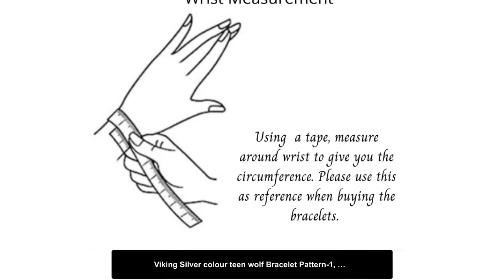Viking Silver colour teen wolf Bracelet Pattern-1, Game of Thrones, Groomsmen Gift, Groomsman, Be...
Viking bracelet with two teen wolf head terminals inspired by Norse mythology. Made from zinc alloy metal, hard wearing and durable. This bracelet comes in one size and the size can adjusted by increasing or decreasing the gap between the heads. The internal circumference size ranges from 16-20 cm. This bracelet is very strong so resizing it does require a good amount of strength. Made From: Zinc Alloy Fits Wrist: 16-20 cm with some adjustment. The internal circumference of the bracelet is provided here which is 16-20 cm with adjustment. Please measure your wrist with a measuring tape for getting the circumference. We recommend leaving 1.2 cm (0.5 inches) to allow for wrist movements, while buying the bracelets. Bracelet Thickness: 0.8-1 cm approx. Weight: 65 gm approximately